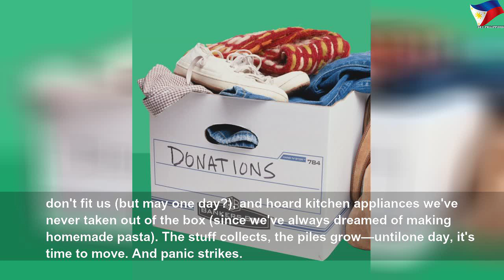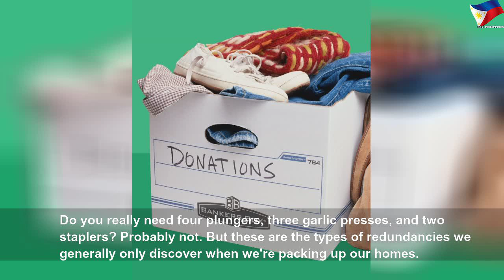7 decluttering truths you only learn when you move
7 decluttering truths you only learn when you move | Nice Right